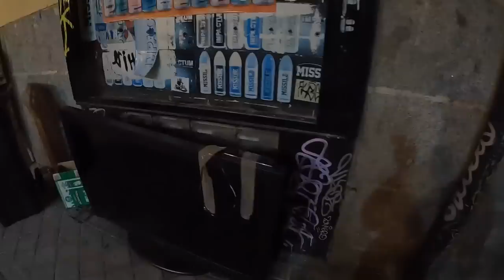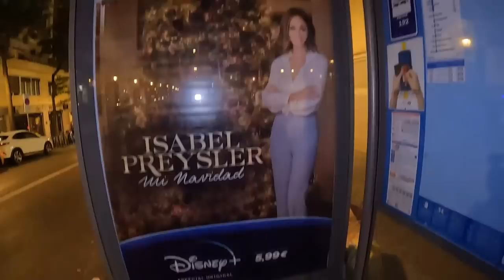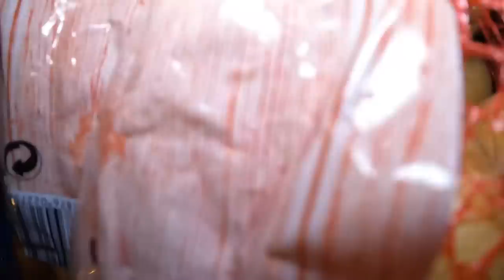DUMPSTER DIVING : BONGGA ANG HATIAN SA MGA NA JACKPOT GRABE ANG TUWA NG KAIBIGAN NAMIN